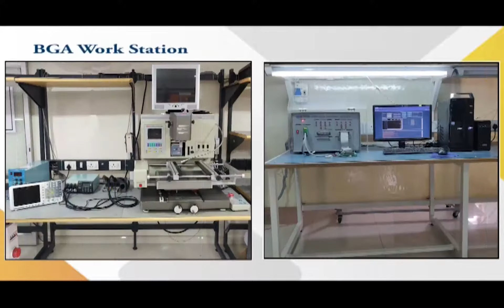Ge Fanuc 16IM MCU24804 001R00 HMI Repairs